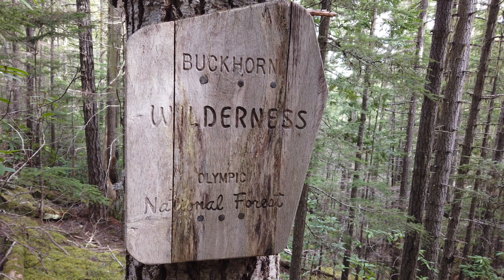Tubal Cain Trail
I day hiked the Tubal Cain Trail on May 30, 2021.  This hike occurred in the Buckhorn Wilderness of Olympic National Forest and included forest, stream, mountain, mine, and aircraft wreckage views.